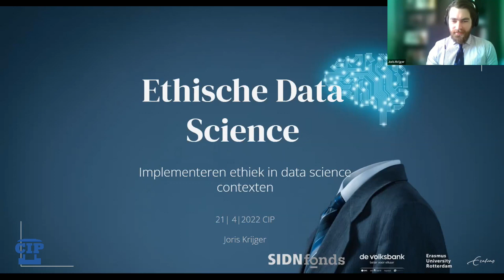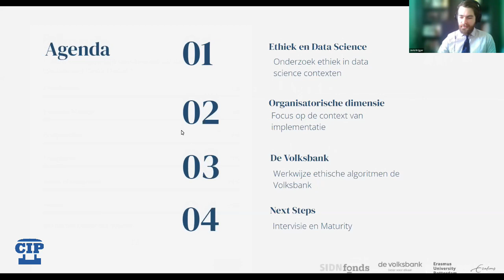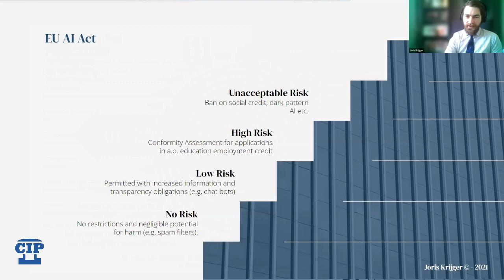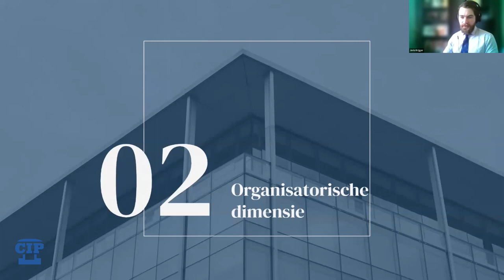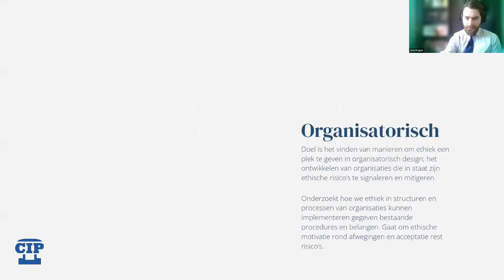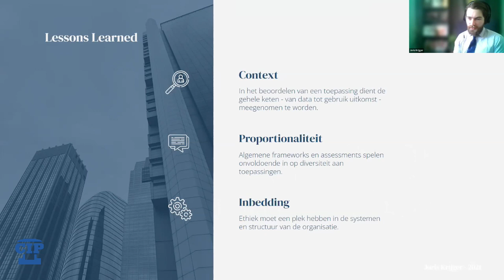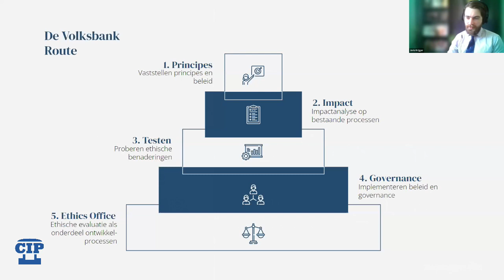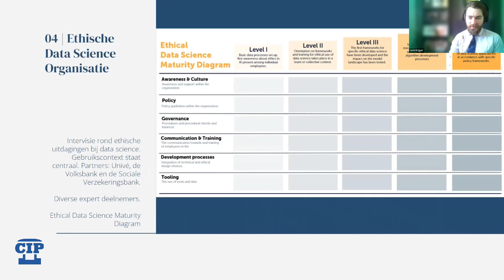Webinar Ethiek ‘Data Science Ethiek als Organisatie Uitdaging’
In dit webinar bespreekt Joris Krijger (Volksbank) wat het betekent om een organisatie in te richten die in staat is met deze ethische uitdagingen om te gaan, hoe je kunt groeien in ethische volwassenheid en welke route de Volksbank daarin heeft afgelegd. Deze thema's worden in gesprek met Alex Corra (SVB) en Hogeschool Utrecht lector Marlies van Steenbergen verder uitgediept.